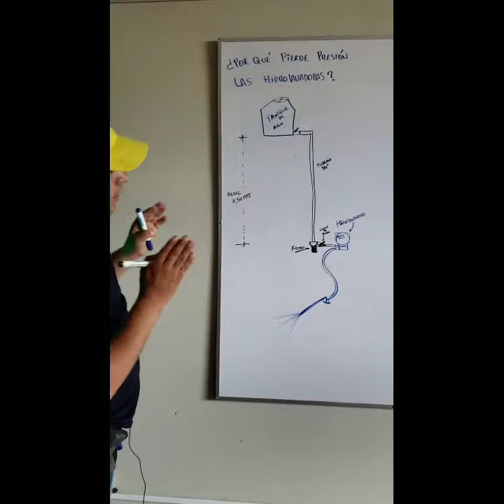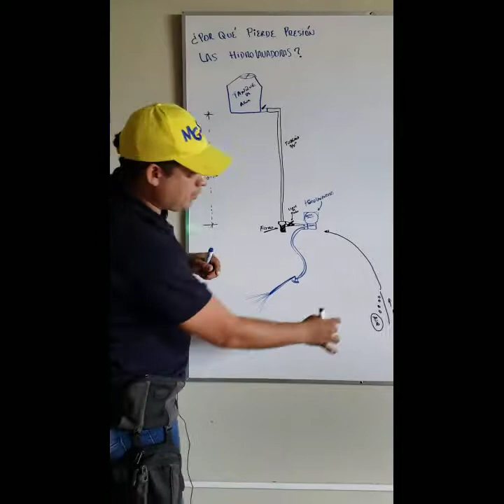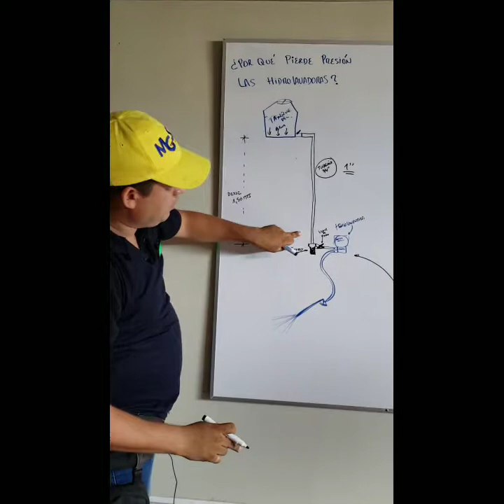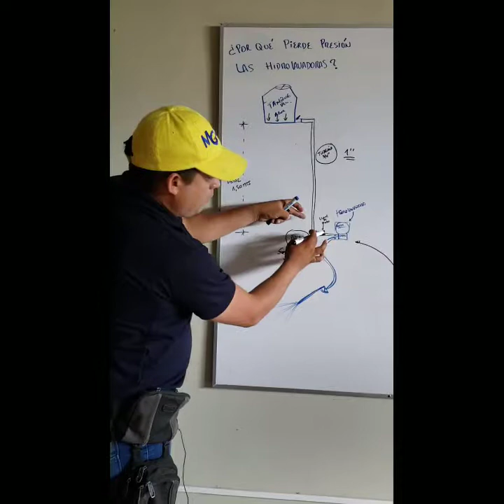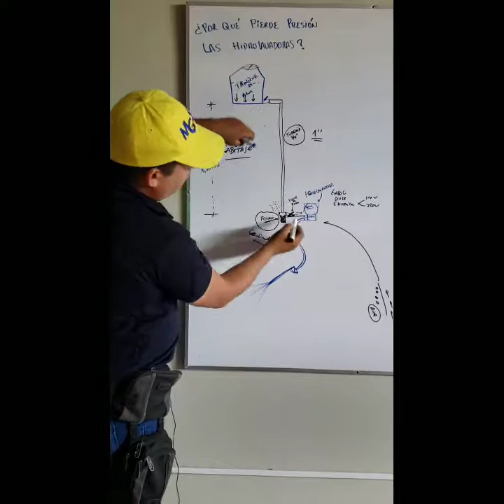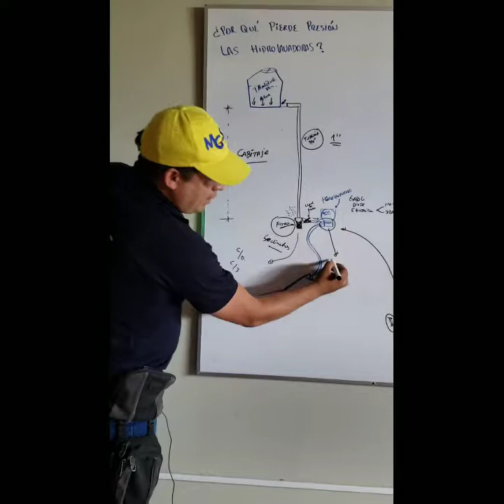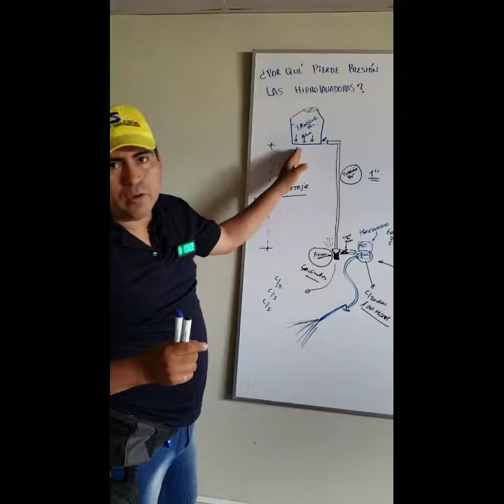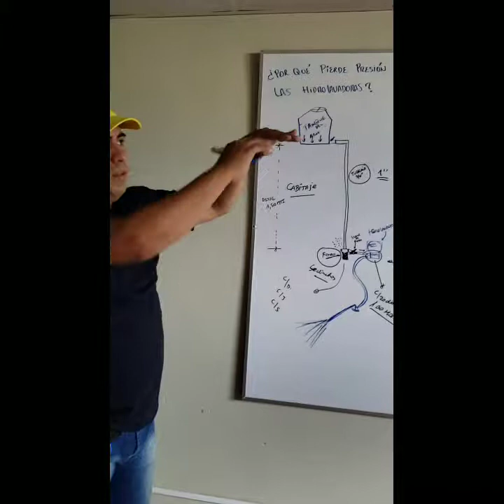¿POR QUÉ PIERDEN PRESION LAS HIDROLAVADORAS PROFESIONALES E INDUSTRIALES? EXPLICACION MGS ECUADOR.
¿POR QUÉ PIERDEN PRESION LAS HIDROLAVASORAS PROFESIONALES E INDUSTRIALES? EXPLICACION MGS ECUADOR
👨‍💼👩‍💼 SOMOS MGS ECUADOR
IMPORTADORES Y DISTRIBUIDORES DE MAQUINARIAS Y HERRAMIENTAS INDUSTRIALES.
👨‍🔧👩‍🔧 🚙 SERVICIO TÉCNICO EXPRESS.
🏢 DIRECCION: AV MACHALA ENTRE BRASIL Y GOMEZ RENDON. JUNTO A LA GASOLINERA P&S. FRENTE AL COLEGIO GUAYAQUIL

👉 Recibe el MEJOR ASESORAMIENTO🤓
👉 Productos NUEVOS, con FACTURA Y GARANTÍA😊
👉Los MEJORES PRECIOS del mercado😵‍💫
👉 Amplio showroom con AIRE ACONDICIONADO🥶
👉 Contamos con PARQUEO EXCLUSIVO🚗🚙🛻
👉 Mantenimiento, Reparación, Restauración de equipos y venta de Repuestos👨🏼‍🔧👩🏽‍🔧
👉 Entregas a domicilio en Guayaquil GRATIS🛵🛻
👉 Hacemos envíos a todas las provincias, Rápido y 100% seguros🚛

⏰ 🗓️ NUESTRO HORARIO DE ATENCIÓN:
👉 Lunes a viernes: 08:30 a 18:30
👉 Sábados: 08:30 a 17:00
👉 Domingos: 10:00 a 15:00

🏢 Visítanos, SOMOS TIENDA FISICA🤩